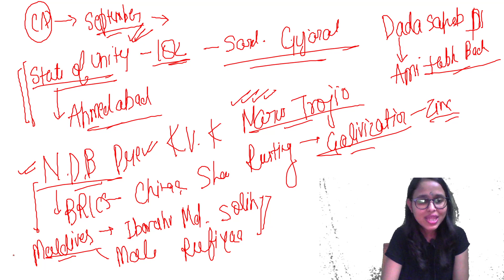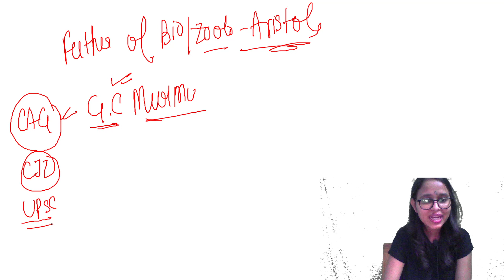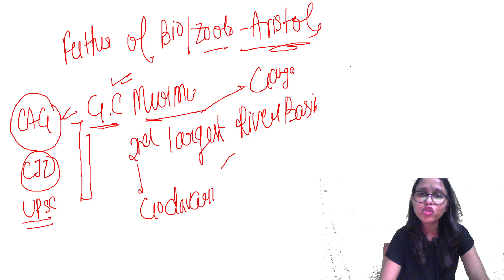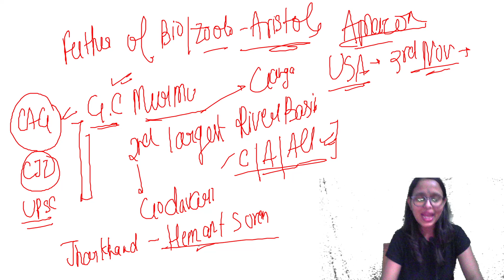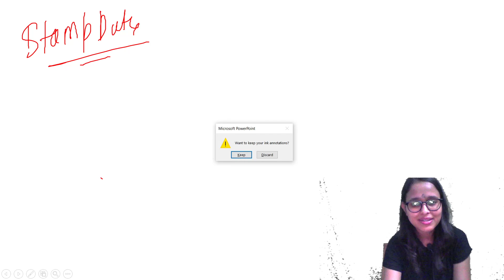SSC CHSL 12 Oct GK Questions : 11:00 am - Shift 1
SSC CHSL 1st shift 2020 12 October 2020 mein puche Gaye sabhi prashnon ka Uttar
SSC CHSL 12 October 2020 question analysis
SSC CHSL 2020 12 October answer key 1st shift
SSC CHSL 2020 12 October 2020 first shift exam review
SSC CHSL ka paper 2020 maths first shift